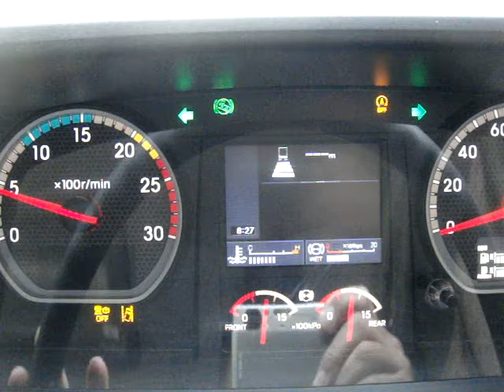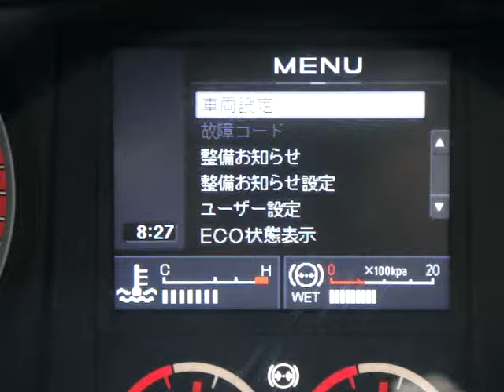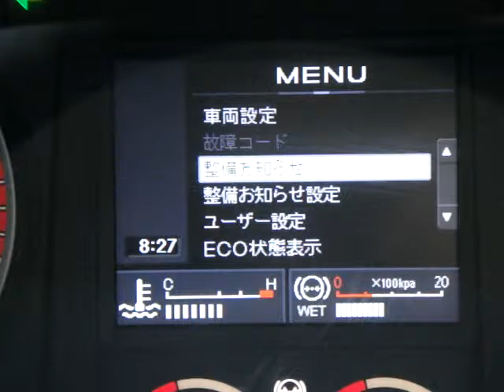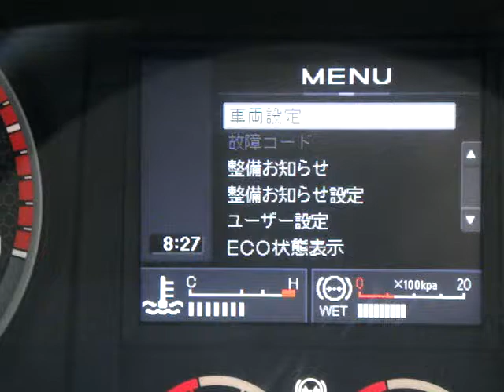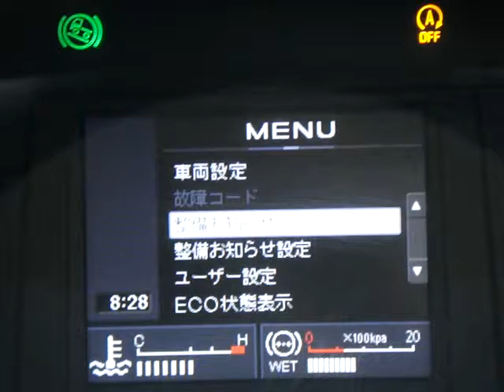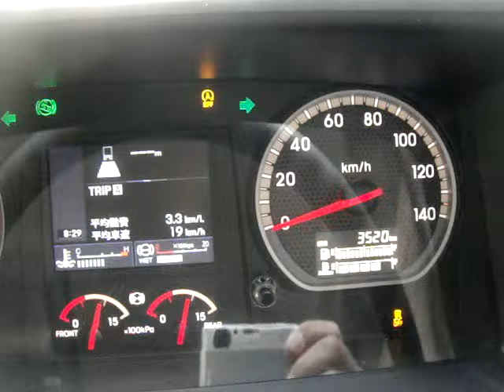ISUZU GIGA ファイブスター 2022